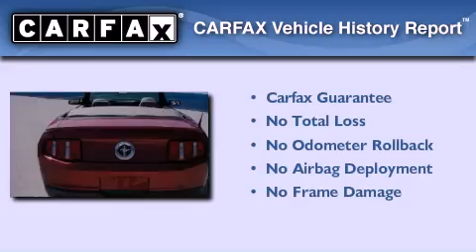2011 Ford Mustang Dallas TX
Year : 2011
 Make : Ford
 Model : Mustang
 Engine : 3.7L 6 Cyl. Fuel Injected
 Trans . : Automatic
 Exterior : Race Red
 Miles : 40,154

 Stock : 222153B1

 2011 Ford Mustang Denton TX